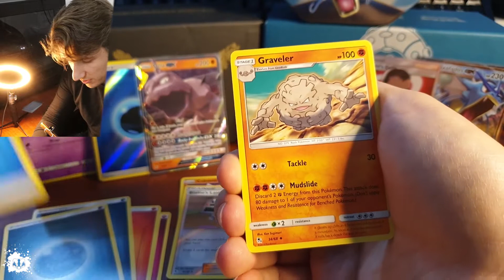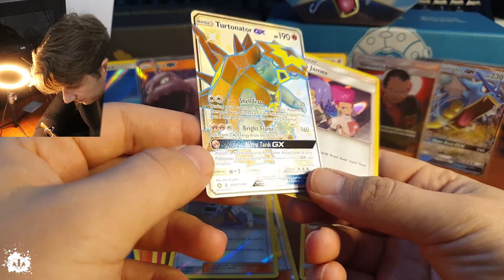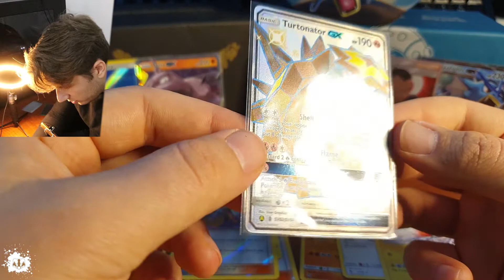SHINY TURTONATOR GX - HIDDEN FATES GYARADOS GX TIN PULLS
- FOR FREE - PLANT TREES 🌳
 - USE CODE 🗝️ -  VSKUNK  - DURING SIGN UP 🦨
 - iOS & Android 👾